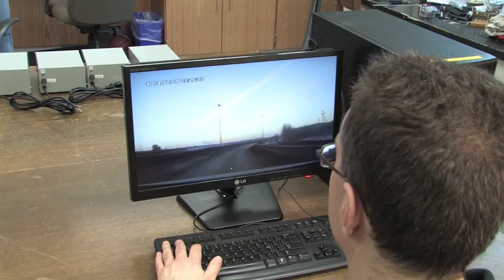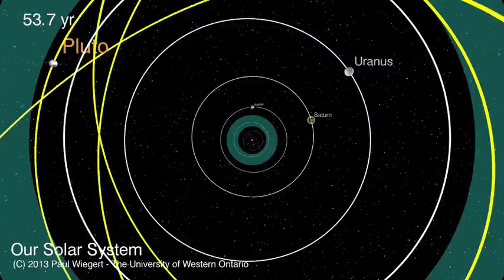New research shows events like Chelyabinsk asteroid may happen more frequently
Investigating the asteroid that detonated over Chelyabinsk, Russia earlier this year, an international research team, including members of Western University's Centre for Planetary Science and Exploration (CPSX), has discovered remarkable findings that will drastically change theoretical models about the frequency of such events and the potential damage that could be caused by them. The results of the eight-month study were released today by Nature, the world's most highly cited interdisciplinary science journal, in two corresponding papers.